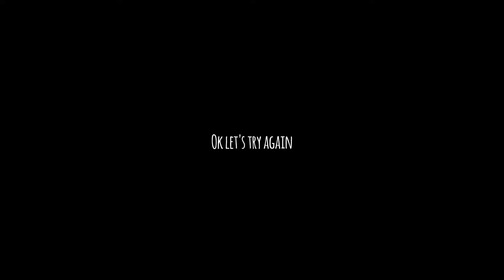Nonsense Build vs. Minotaur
1st attempt, messed up at the beginning. Lost a lot of DPS time when he tunneled.